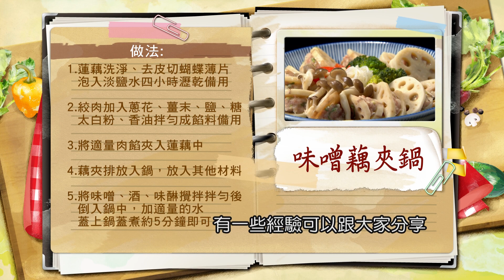李德全：「蓮藕」養顏滋陰，脆口、鬆軟長不一樣！「藕夾」這樣做，記得泡淡鹽水四小時，不易斷！「栗子」入菜要選「大顆」的！「鮮百合」保存這樣做，用紙包起保持乾燥！養肺纖維質足：秋季味噌藕夾鍋【健康好生活】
38頻道 年代MUCH台
每周一 ~ 周五